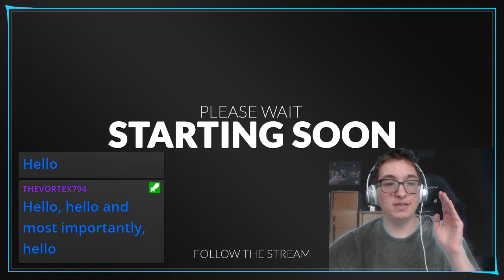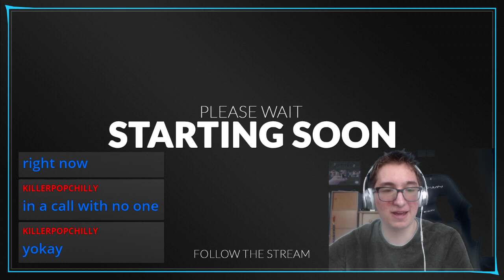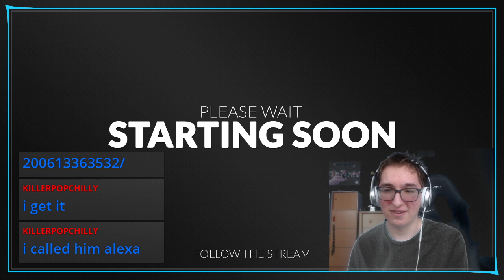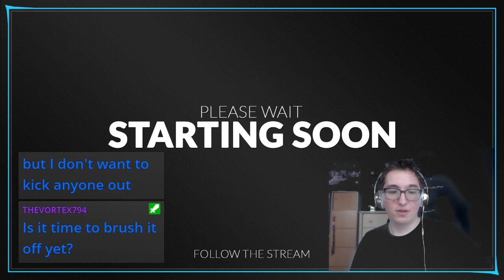SK's Let's Swipe Away